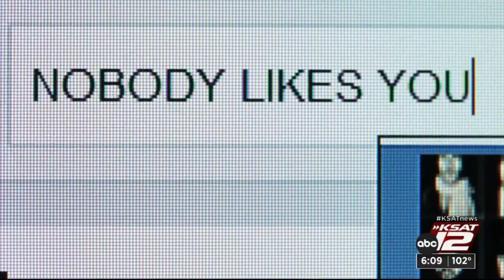Mother fights for bill that would protect kids using social media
The Kids Online Safety Act aims to limit harmful content minors see online and works to promote transparency from tech companies.